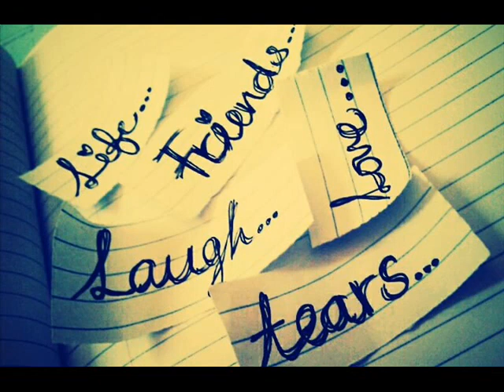Dj Avish Remix Redefined